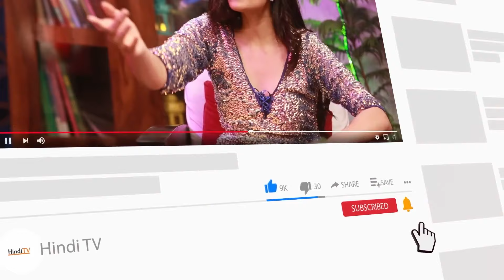Watch Saath Nibhaana Saathiya 2 Fame Sneha Jain & Anshuul Bammi together on HindiTV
We are a Hindi TV YouTube IP production company revolutionizing digital content with their captivating and life-changing content. It combines humour, insight, and inspiration to create transformative videos. Explore our videos on YouTube for informative and entertaining content that leaves a lasting impression.

PROJECT HEAD
Upendra Pandey

DIRECTOR
Arunajali Singh

DOP
Prabhat Tiwari & Nagendra Singh

EDITOR
Noor Aalam

SOUND
Mukesh Jaiswal

MUSIC DIRECTOR
Nishant  Pandey

DESIGNER
Naaz

HOST
Tanvi Malahara

CHANNEL
Hindi TV

PR / DIGITAL
Media Analytical Firm (Maf Media)